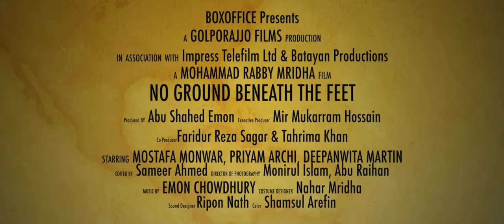"발 밑의 나락" 예고편 "No Ground Beneath The Feet" Trailer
가진 것이라곤 몸뚱이 하나 뿐인 사이풀은 고향을 떠나 수도 다카에서 구급차를 운전한다. 매일같이 죽음을 목도하는 것보다 그를 더욱 힘들게 하는 것은 끝이 보이지 않는 가난의 함정이다. 그의 고향 마을은 계속 불어나는 강물로 땅이 꺼져가는 삼각주. 고향에 두고 온 두 번째 부인은 홀로 시부모와 두 아이를 보살피지만 경제적 능력이 없다. 중매결혼으로 맺어진 첫 번째 부인은 외국에 나가서 돈을 벌려 하지만 비행기 삯도 대줄 수 없는 가난한 남편을 원망한다. 두 부인을 책임지느라 느는 것은 빚 밖에 없고 그를 도와줄 사람은 아무도 없다. 이보다 더 나락으로 떨어질 수 없을 것 같은 상황에서 그는 점차 몸과 마음이 망가진다. 방글라데시의 모함마드 라비 므리다 감독의 "발 밑의 나락"은 가장 기본적인 사회안전망이 부재한 상태에서 기후변화로 인한 자연재해까지 겹쳐 극단으로 몰리는 인물을 그리고 있다.